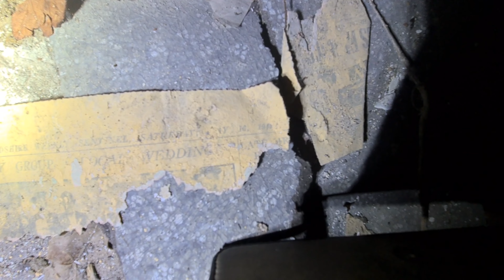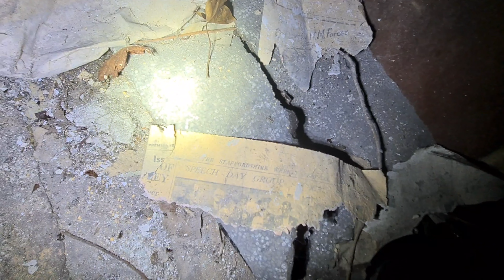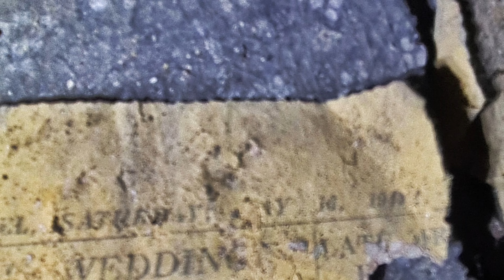Forgotten Farmhouse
Forgotten Farmhouse sadly all decaying soon be gone forever hope you enjoy the video .